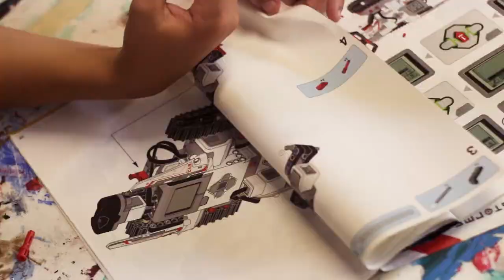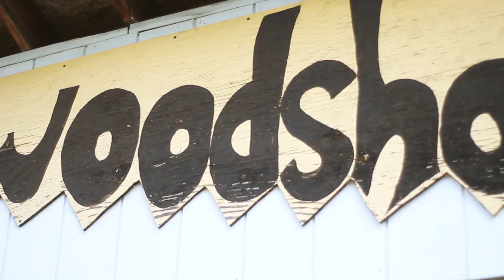2018 Nesher Week Four Highlights